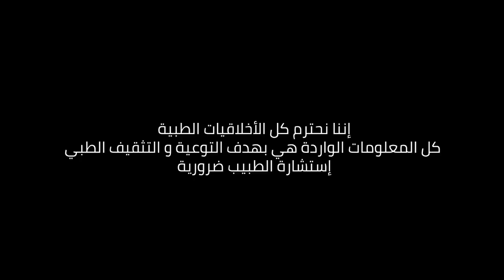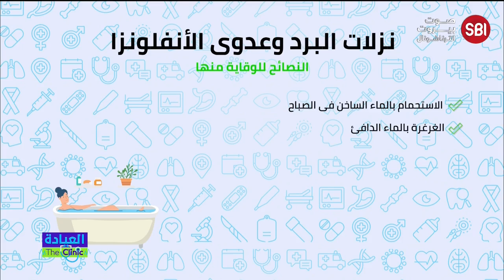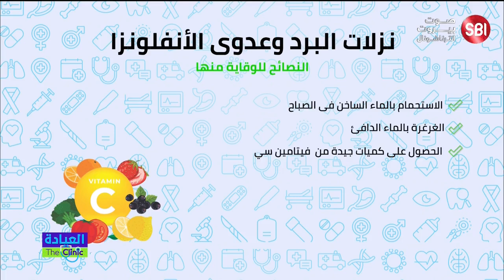في العيادة.. 1.93 مليون إصابة حول العالم بسرطان القولون سجلت عام 2021, هل من الممكن الشفاء؟